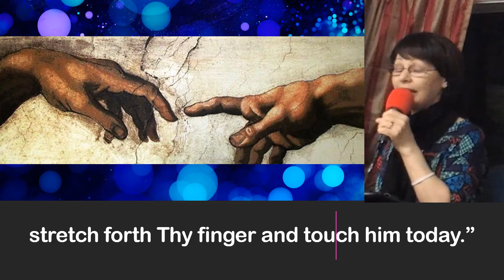Karen Moore - Finger Of God